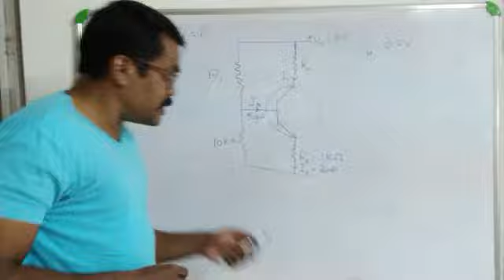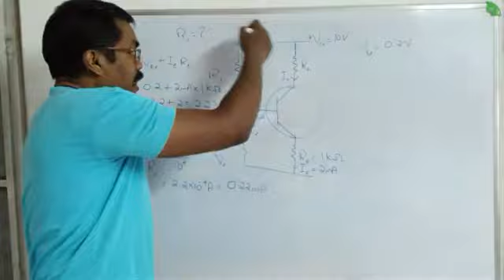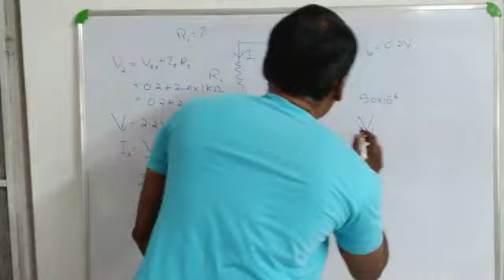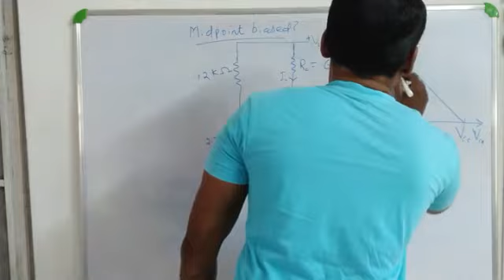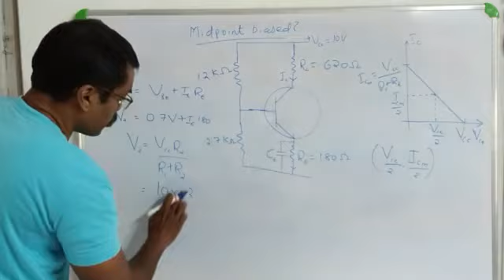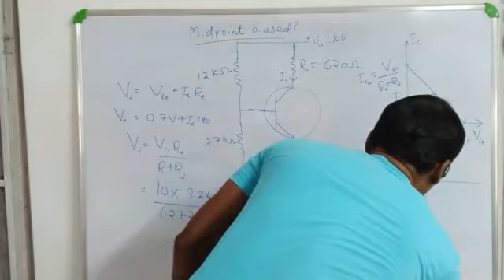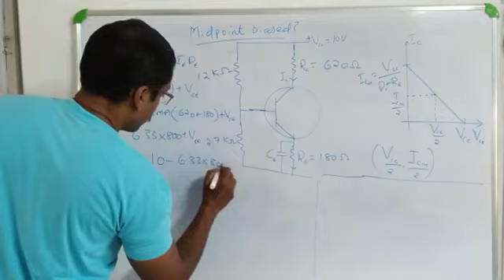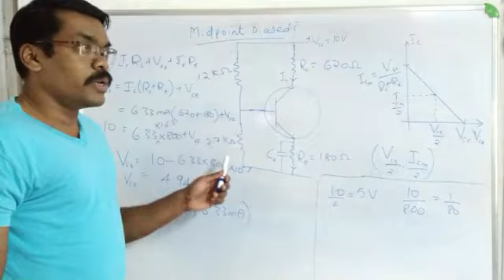Problems - Transistors 2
Class on problems on transistors, part 2. Concluding dc bias problems.